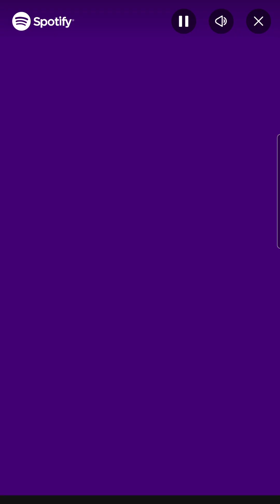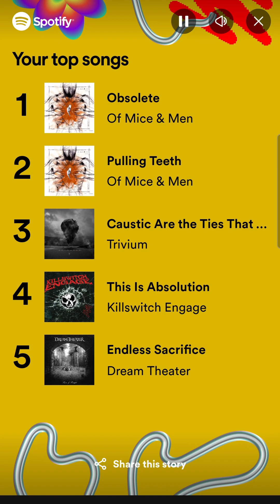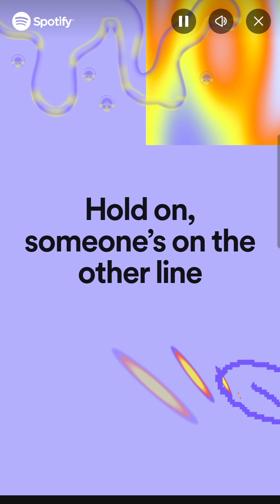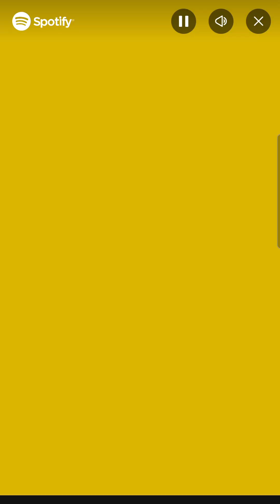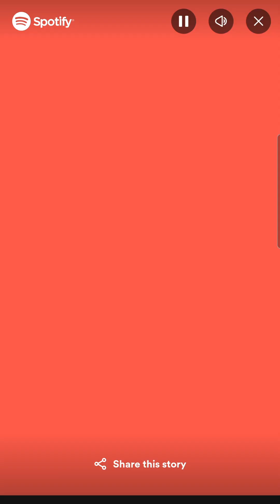MY SPOTIFY 2023 WRAPPED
Hello Jamie here and with another video, so here is my Spotify WRAPPED 2023, so I had to take the sound off, and add my own. But still visually tells the story within.